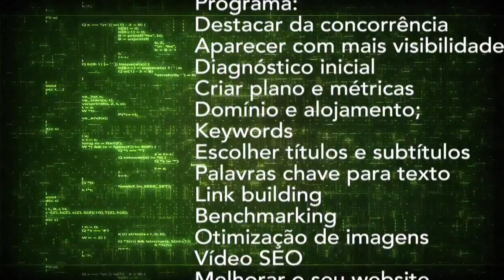formacao search engine optimization anje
Quer aparecer com relevância nos resultados de pesquisa do Google? Começa já no dia 16 de novembro este curso intensivo na ANJE no Porto. Mais info